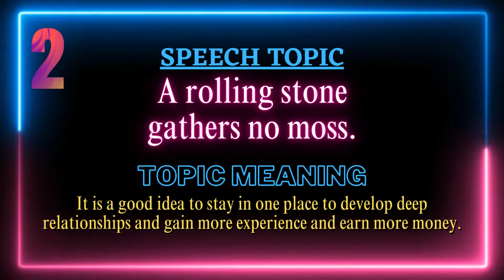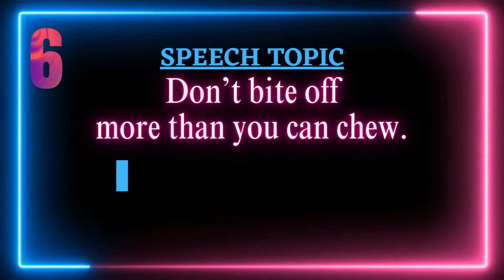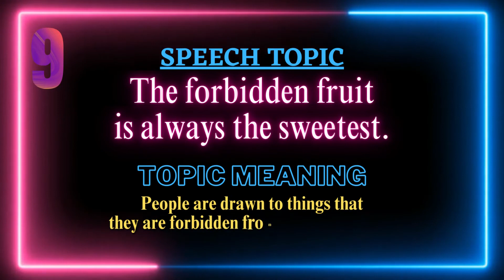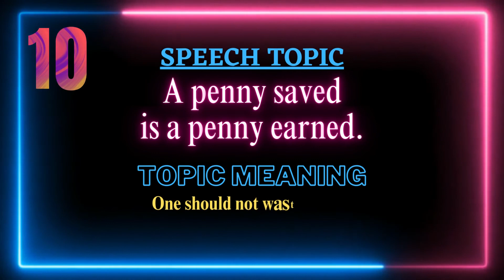𝐓𝐨𝐩𝐢𝐜𝐬 𝐟𝐨𝐫 𝐒𝐩𝐞𝐞𝐜𝐡 𝐨𝐧 𝐏𝐫𝐨𝐯𝐞𝐫𝐛𝐬 𝐖𝐢𝐭𝐡 𝐌𝐞𝐚𝐧𝐢𝐧𝐠 - PART 2 /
TIMESTAMP

00:00 - Topics for Speech on Proverb
00:05 - 1st Topic for Speech
00:25 - 2nd Topic for Speech
00:45 - 3rd Topic for Speech
01:04 - 4th Topic for Speech
01:24 - 5th Topic for Speech
01:43 - 6th Topic for Speech
02:03 - 7th Topic for Speech
02:23 - 8th Topic for Speech
02:42 - 9th Topic for Speech
03:02 - 10th Topic for Speech

English journey
English fluency
English language
English speaking
English learning
Fluency journey
My fluency journey

How to improve fluency
How to talk fluently in English
How to enhance fluency in English
How can we achieve fluency in 6 months
How can we talk fluently in English
How to be confident while talking in English
How to learn English quickly
How to gain more knowledge regarding English
How can we become a fluent English speaker
موضوعات للخطابة
Теми за изказване
বক্তৃতা জন্য বিষয়
Emner til tale
Kõne teemad
Témata pro řeč
Mga Paksa para sa Pagsasalita
Onderwerpen voor spraak
Temoj por Parolado
Sujets de discours
Puheen aiheita
נושאים לדיבור
Themen für die Rede
Topik Pidato
Θέματα για Ομιλία
Argomenti per il discorso
연설 주제
スピーチのトピック
Topik untuk Ucapan
Runas tēmas
പ്രസംഗ വിഷയങ്ങൾ
भाषणासाठी विषय
Tematy do przemówienia
Emner for tale
Темы для выступления
Tópicos para discurso
Subiecte pentru vorbire
Témy pre reč
Teme za govor
Temas para el discurso
Konuşma Konuları
பேச்சுக்கான தலைப்புகள்
หัวข้อสำหรับการพูด
تقریر کے عنوانات
Chủ đề cho bài phát biểu
Мавзӯъҳо барои суханронӣ
ప్రసంగం కోసం అంశాలు
Ämnen för tal
Tema për të folur
Теми для виступу
Onderwerpe vir Spraak
演讲主题
Nitq üçün mövzular
Sughjetti per u discorsu
ભાષણ માટે વિષયો
თემები მეტყველებისთვის
भाषण के लिए विषय
Ábhair le haghaidh Urlabhra
Témák a beszédhez
Argumenta ad Orationem
Mijarên ji bo axaftinê
ಭಾಷಣಕ್ಕಾಗಿ ವಿಷಯಗಳು
ຫົວຂໍ້ສໍາລັບການປາກເວົ້າ
မိန့်ခွန်းအတွက် အကြောင်းအရာများ
Үг хэлэх сэдвүүд
تقرير لاءِ موضوع
موضوعاتی برای گفتار
කථනය සඳහා මාතෘකා
טעמעס פֿאַר רייד
Awọn koko-ọrọ fun Ọrọ
Mawduucyada Hadalka
Misoro Yekutaura
Izihloko Zenkulumo
Efni fyrir ræðu
Nutq uchun mavzular
Pynciau ar gyfer Llefaru
Underwerpen foar spraak
Խոսքի համար նախատեսված թեմաներ
Isiokwu maka Okwu
Kalbos temos

About Us:
Joe's CONCEPT Vlogs is an educational YouTube channel.
Category : Educational